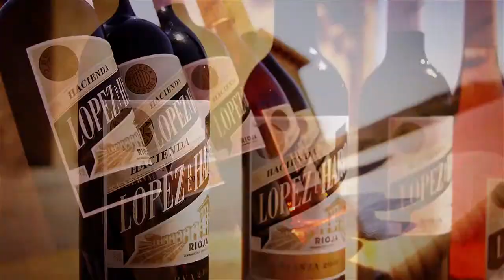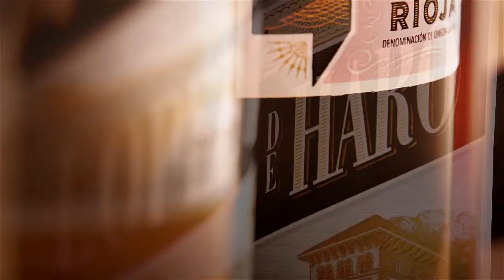Hacienda López de Haro Reserva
Hacienda López de Haro Reserva 2007 a un precio impresionante, un Rioja premiado con 92 sobre 100 puntos Parker (el mayor crítico de vinos del mundo), lo que garantiza su calidad, exclusividad y prestigio.

Compralo en Campoluz Enoteca.